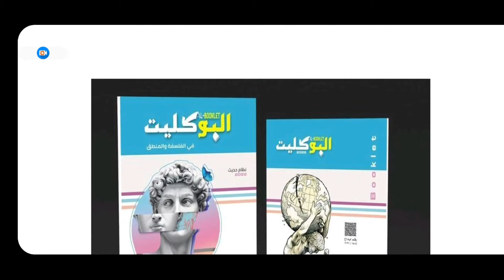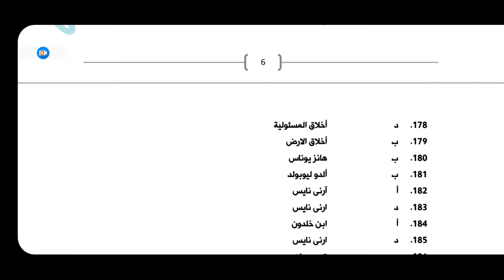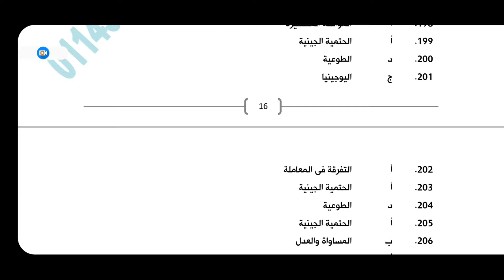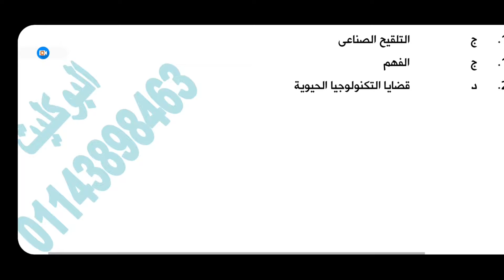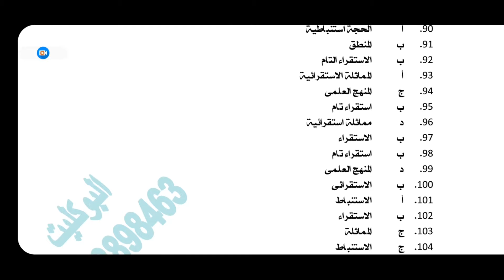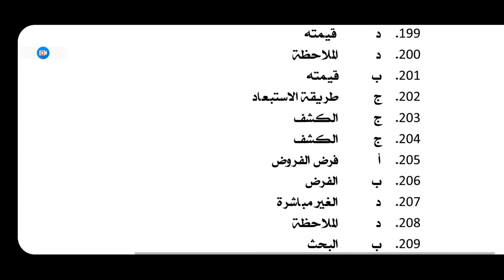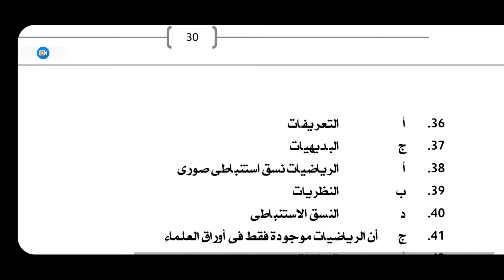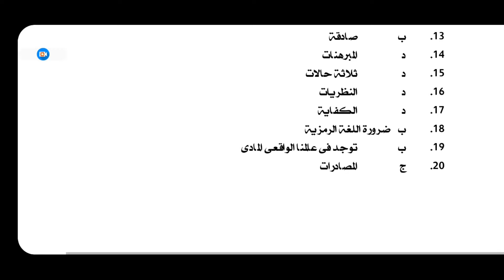اجابات كتاب البوكليت فلسفة و منطق الصف الثالث الثانوى 2022 pdf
اجابات كتاب البوكليت فلسفة و منطق
اجابات كتاب البوكليت فلسفة و منطق ثالثة ثانوي 2021 pdf
اجابات كتاب البوكليت فلسفة و منطق ثالثة ثانوي pdf
اجابات كتاب البوكليت فلسفة و منطق ثالثة ثانوي 2021
اجابات البوكليت فلسفة و منطق
حل كتاب البوكليت فلسفة و منطق
كتاب البوكليت فلسفة و منطق
حل كتاب البوكليت فلسفة و منطق ثالثة ثانوي
اجابات كتاب البوكليت فلسفة و منطق للصف الثالث الثانوي
حل كتاب البوكليت فلسفة و منطق للصف الثالث الثانوي
كتاب البوكليت فلسفة و منطق pdf
البوكليت فلسفة و منطق
شير
كومنت
اشتراك